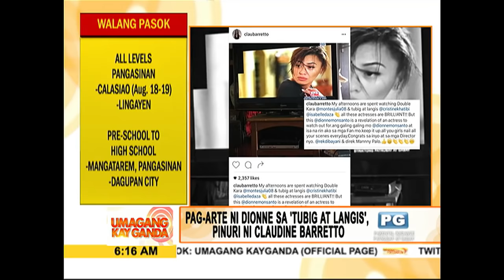UKG: Dionne Monsanto, inaming kinilig sa papuri ni Claudine Barretto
Usap-usapan ang mga eksena araw-araw sa top-rating serye ng ABS-CBN na "Tubig at Langis." Dito rin nakilala ang kontrabida na Lucy  si na ginagampanan ng ex-PBB housemate na si Dionne Monsanto.